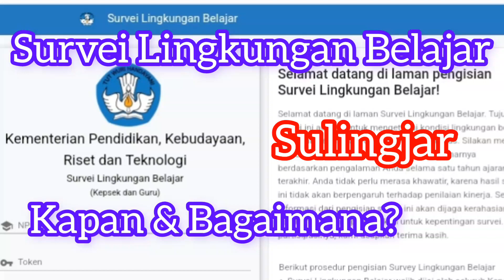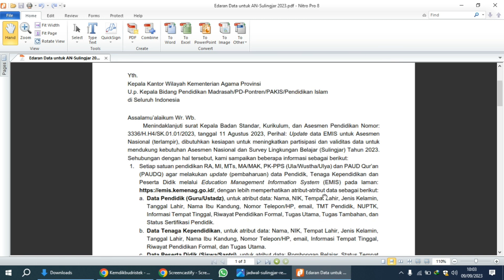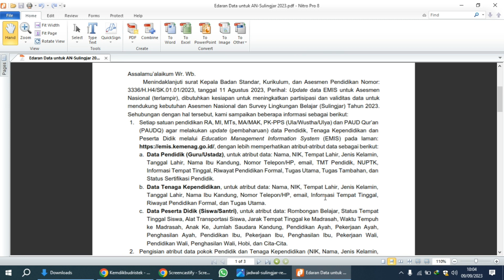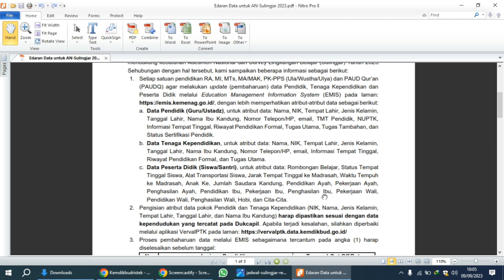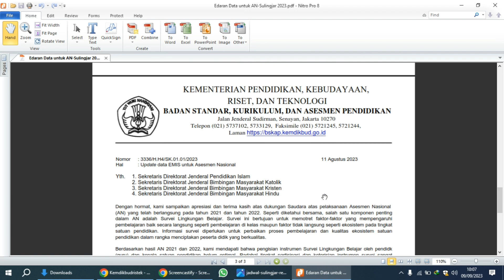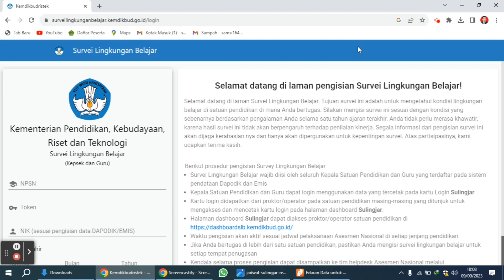Survei Lingkungan Belajar Bagi Pendidik dan Tenaga Kependidikan. Kapan dan Bagaimana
Waktu pelaksanaan Survei lingkungan Belajar. Waktu dan Apa yang harus disiapkan untuk pelaksanaan Survei lingkungan belajar bagi guru dan tenaga kependidikan. Survei Lingkungan Belajar. Sulingjar Tahun 2023
Waktu Pelaksanaan Sulingjar Tahun 2023